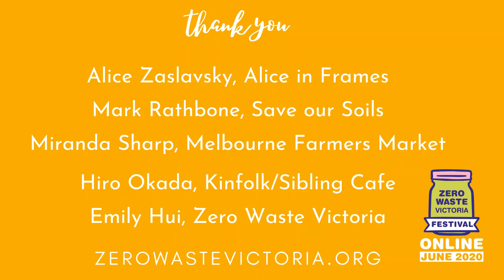Focus on Food - The Farmer, The Market & The Chef (Zero Waste Festival 2020)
Let’s rethink our food and food systems. Helping us navigate this is Alice Zaslavsky, aka 'Alice in Frames' educator of food and fun! Also author of 'In Praise of Veg'!

We begin with a conversation between a regenerative farmer, farmers market and a social enterprise.

Learn about regenerative farming and the benefits of biodynamic with Mark Rathborne, Save our Soils.

Melbourne Farmers’ Market’s Miranda Sharp explores how we can connect to our growers, producers and farmers, as well as Moving Feasts, a social enterprise that creates justice, sustainability and resilience.

Hiro Okada from Kinfolk/Sibling Cafe shares his love of cooking and the potential of all the ‘ugly’ and often wasted food including 'seconds' donated through farmers like Mark.

Moderated by Emily Hui from Zero Waste Victoria.

This segment was part of the Zero Waste Festival 2020, a festival of hope, action and regeneration. Find out more and support a waste-less future